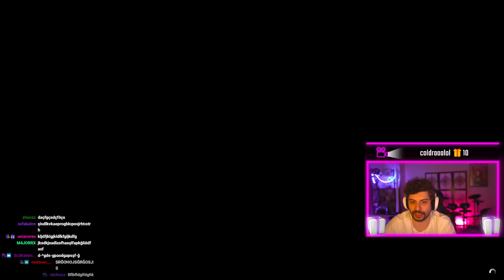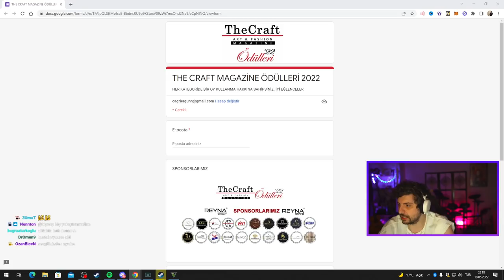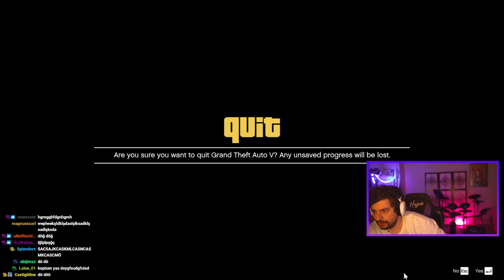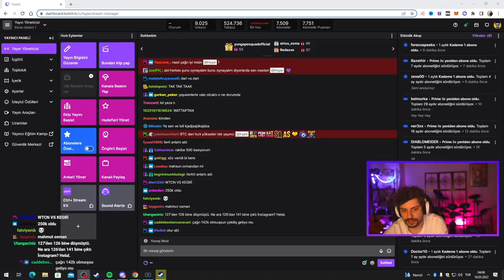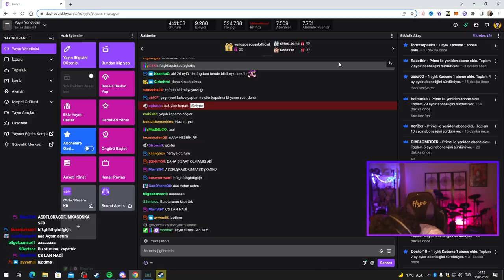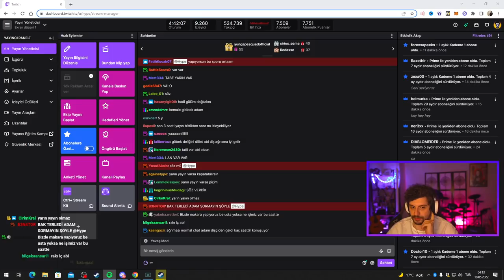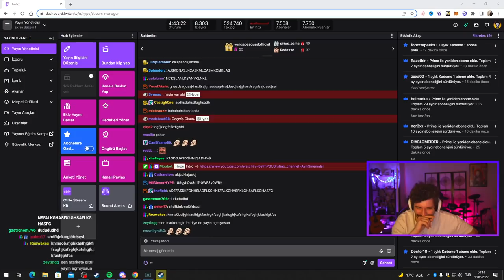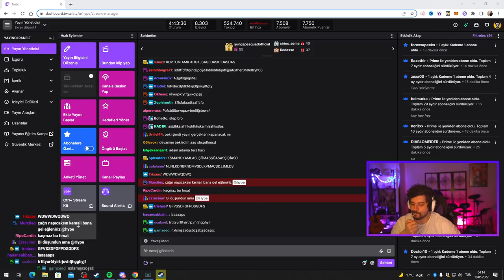HYPE | CAPTAN BLACK VS AYNISİNEMALAR! | DÜŞEN KAYBEDER | EKİP İLE GTA V PLAYLIST